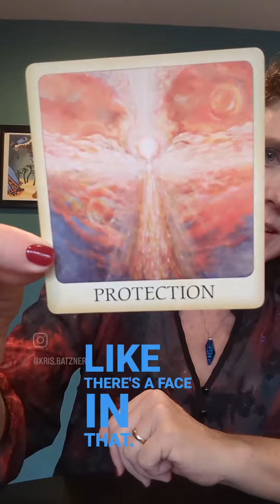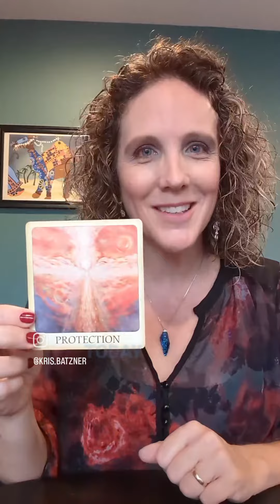Daily Card Draw 11.23.23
Card: Protection

Meaning
" Great forces are at work in the universe. Be not afraid. You are protected at all times."

xoxo